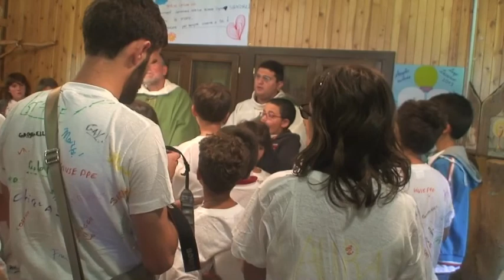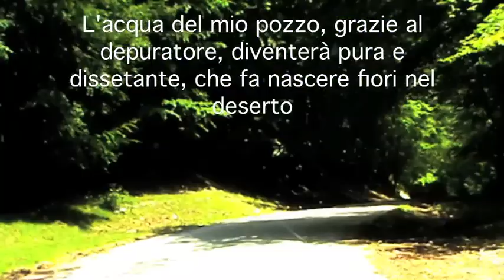S. Messa a conclusione de "La Domenica dei Genitori" - 21 Luglio 2013 Lago Laceno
La Domenica dei Genitori - 21 Luglio 2013 . Lago Laceno ("Il Paese dei Pozzi"):